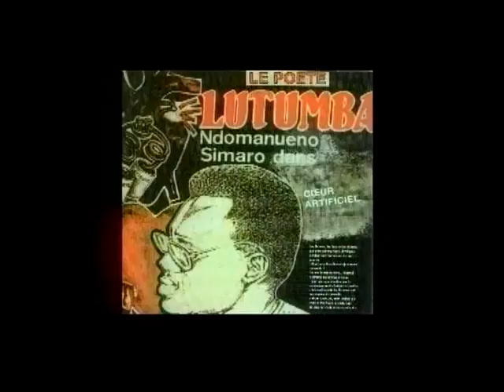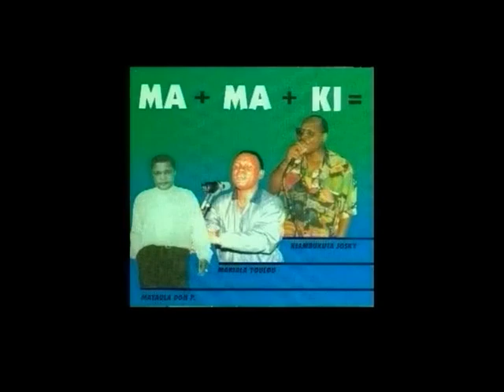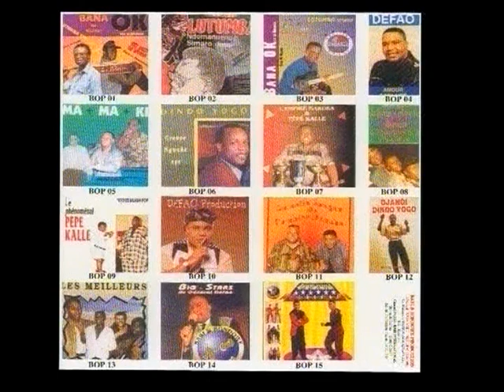madilu.lutumba.kiambukuta. - masiya film 2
madilu.lutumba.kiambukuta.masiya film 2 le tp ok jazz.